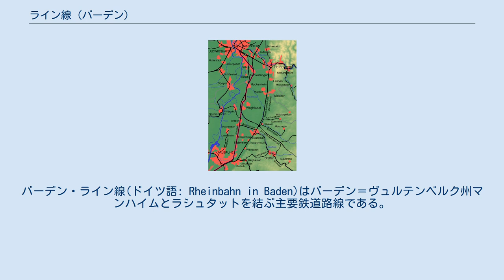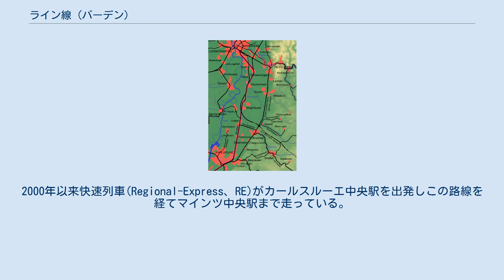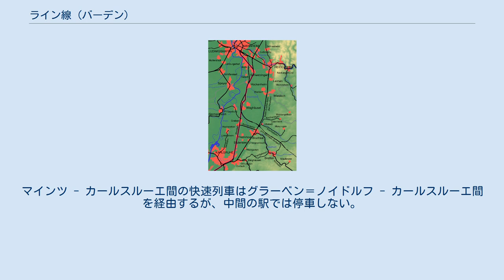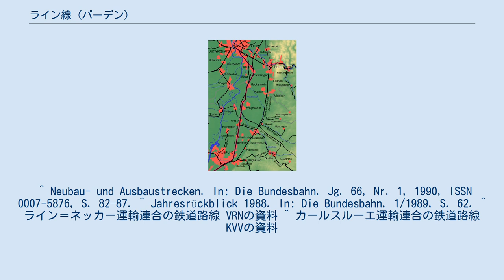ライン線 (バーデン)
バーデン・ライン線(ドイツ語: Rheinbahn in Baden)はバーデン＝ヴュルテンベルク州マンハイムとラシュタットを結ぶ主要鉄道路線である。
過去にこの路線はフランスのグラン・テスト地域圏のアグノーまで連結された。
 バーデン・ライン線はライン地溝帯の内を貫通する。
線路はほとんど直線で、巨大な人工的な構造物がない。
マンハイム南からノイルスハイムまで列車はライン＝ネッカー郡を、ハクスフェルトまではカールスルーエ郡を通過し、その後カールスルーエへ進入する。
バシャイデ信号所の付近からラシュタット駅まではラシュタット郡に属する。
 バーデン本線開通の時、ライン川流域にあるシュヴェッツィンゲンとホッケンハイム地域は鉄道から西側に離れていた。
マンハイム市にはこの地域を直接に連結する鉄道が必要だった。
南側の経路に関聯して、激しい論議があった。
バーデン大公のフリードリヒ1世はリンケンハイム、エゲンシュタイン、ノイロイトを経てカールスルーエ・ミュールブルク門駅に続き、マクスアウ線と共にカールスルーエ中央駅に至る鉄道線の案を出した。
一方カールスルーエ市の東側に鉄道を迂回させて、ハイデルベルク - カールスルーエ間路線と連結する方案も模索された。
 1870年8月マンハイム - シュヴェツィンゲン - グラベン＝ノイドルフ - エゲンシュタイン - カールスルーエ間がマンハイム市の建設費で完成され、開通日にバーデン邦有鉄道に引き渡された。
プロイセン参謀本部はフランスとの軍事的な対立を考慮し、グラベン＝ノイドルフ - カールスルーエ - ラシュタット - ロェシュヴォーグ - アグノー区間の新線の建設を要求した。
1895年この新線はカールスルーエ貨物線と共に開通された。
新しいカールスルーエ - ラシュタット間は既存区間より短いので、ライン鉄道の列車はこちらを通行し始めた。
そしてスタンブル - ラシュタット間は軍事的、戦略的な目的で利用された。
一方既存のグラベン＝ノイドルフ - エゲンシュタイン - カールスルーエ間はハート線として分離された。
 第二次世界大戦が終わった後、バーデン・ライン線は電化されて、収益性がない停車場は次々に廃止された。
バーデン・ライン線の多い交通量を分散するために、マンハイム-シュトゥットガルト高速線の建設計画ではホッケンハイム - グラベン＝ノイドルフ間の接続も含まれた。
この過程でホッケンハイム駅とノイルッスハイム駅が移転された。
グラベン＝ノイドルフ - カールスルーエ間には1987年11月から運行速度が200 km/hまで向上された。
1989年の初めにブロック信号のポジションを変更し連続列車制御装置を設置するための工事がグラベン＝のイドルフ - カールスルーエ間に始まった。
同時に9個所の踏切が取り除かれた。
 1994年以来カールスルーエ - ラシュタット間にアルプタール交通会社 (Albtal-Verkehrs-Gesellschaft、AVG) の路面電車が1時間間隔で運行されている。
2000年以来快速列車(Regional-Express、RE)がカールスルーエ中央駅を出発しこの路線を経てマインツ中央駅まで走っている。
2002年からS41系統が導入され、カールスルーエ - ラシュタット間の列車運行間隔が昼には20或は40分になった。
2017年S41系統はS8系統に変更された。
 1895年グラベン＝ノイドルフ - カールスルーエ間の新線が開通された以来ハート線はバーデン・ライン線の支線として降等された。
1913年カールスルーエ中央駅の移転と共にカールスルーエ市と当時のノイロイト市内の経路は変更され、エゲンシュタイン駅とヴィンデン ｰ カールスルーエ線のミュールブルク駅が連結された。
ハート線の列車は移設された線路を通じて新しいカールスルーエ中央駅に至ることができた。
 1950年代から乗客数が減少し、旅客運送は1967年5月28日中止された。
その後、グラーベン＝ノイドルフ - カールスルーエ核研究センター（のちのカールスルーエ工科大学の北キャンパス）の分岐点区間は撤去された。
但し貨物列車は研究センターまたはアメリカ軍基地 - ミュルブルク駅間に運行された。
 1975年ノイロイトがカールスルーエに編入された後、街の発達に伴って既存の鉄路を路面電車の運行用当に活用する方案も出た。
その為にAVGはドイツ連邦鉄道と長期...